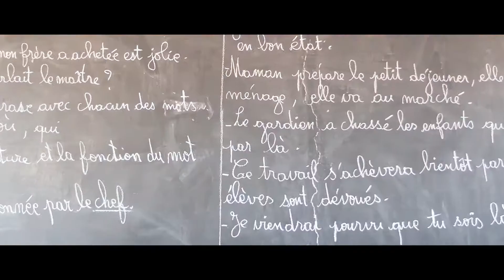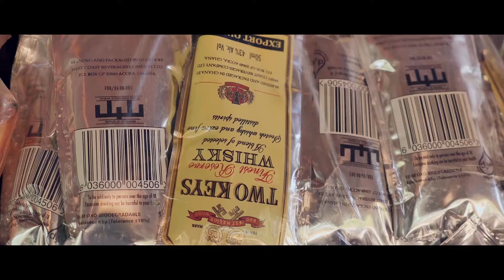Grand docteur : non a la drogue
Un titre pour conscientiser la nouvelle génération a se méfier